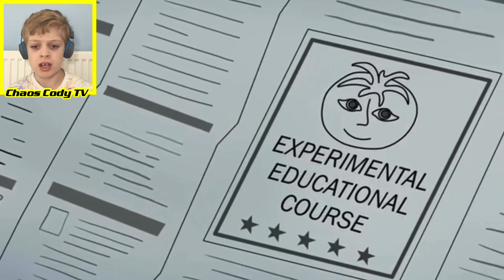OMG… It’s the CURSE of MS. LEMONS!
OMG… It’s the CURSE of MS. LEMONS! Chaos Cody TV reaction to Who is Ms. LEMONS?! (Cartoon Animation) by GameToons. Why is Ms Lemons so angry? Did Mr Tomatoes create Ms Lemons? Will Player ever escape Ms. lemons class? These are all very important questions that need an answer. Let’s find out.

Who Is MS. LEMONS cartoons animation by GameToons is based on the popular scary mobile game Ms Lemons. All you need to do is answer the questions correctly…… or else!